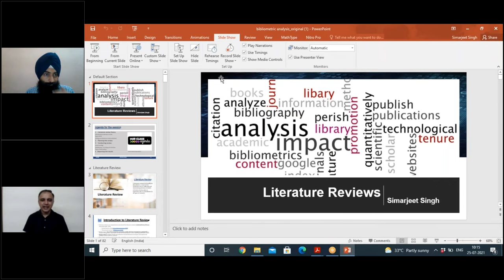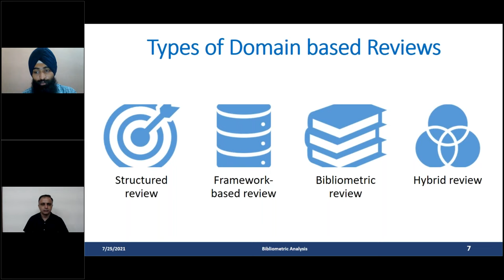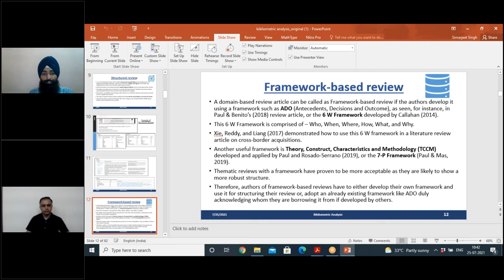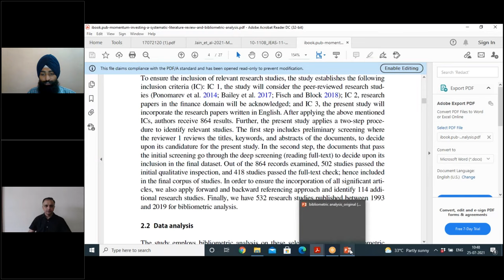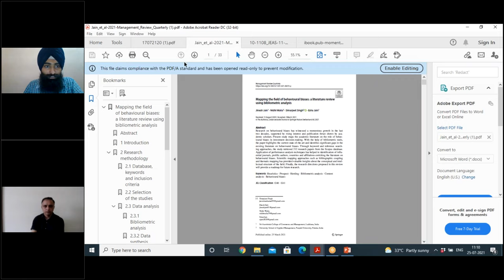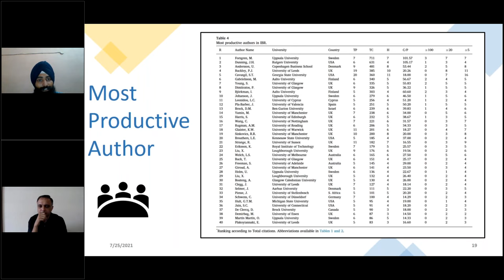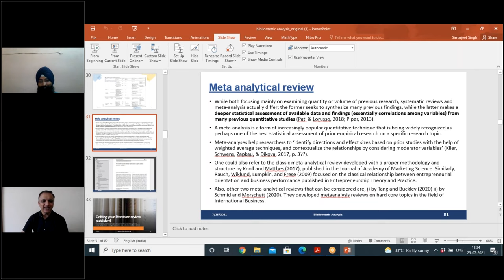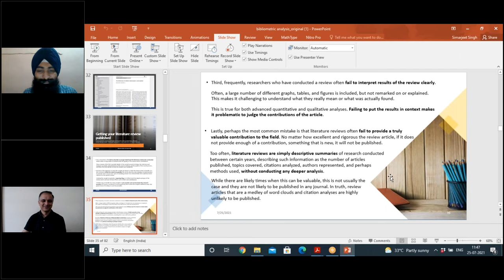Introduction to Literature Reviews and Types of Literature Reviews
In this video, I have covered a detailed understanding of every kind of literature. I have also discussed common problems and mistakes that researchers do while publishing. Have proposed several solutions to these problems.